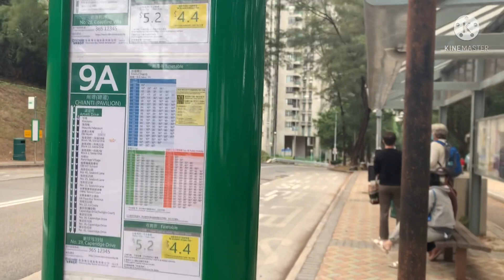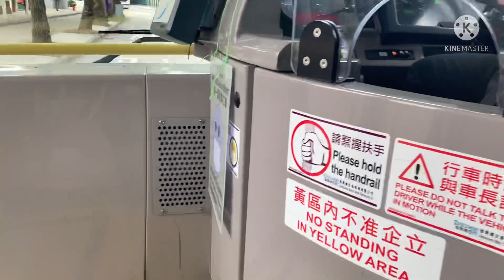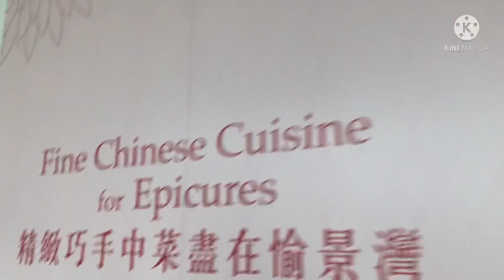Adventure with my Alaga